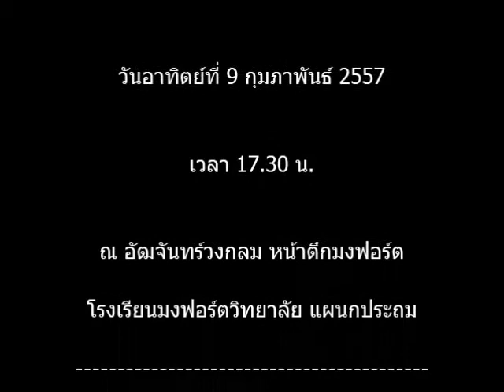Till There Was You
Montfort College Primary Section
And Montfort String Orchestra
present

The Beatles Mania Concert

ณ อัฒจันทร์วงกลม หน้าตึกมงฟอร์ต

โรงเรียนมงฟอร์ตวิทยาลัย แผนกประถม

Special Guests

ธวัชชัย แย้มสำรวล : Electric Bass , Cello

อนิรุทธิ์ ว่องชิงชัย : Keyboard

ไก่ พรรณนิภา : Vocal

เพลินพิศ พินิจชัย : Vocal & Accoustic Guitar

เมธาพันธ์ ศิริกุลธิวัตต์ : Vocal & Accoustic Guitar

สุระ โล่ห์เพ็ชร : Drum

พิเชษฐ์ กาวีวงศ์ : Electric Guitar